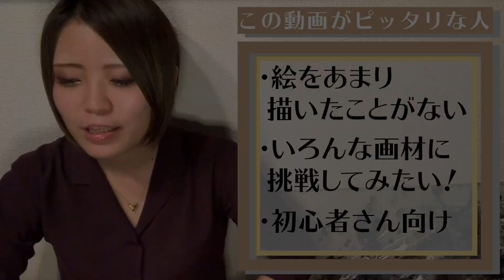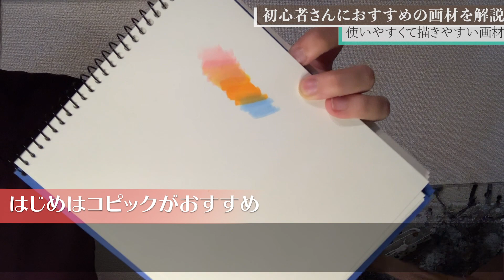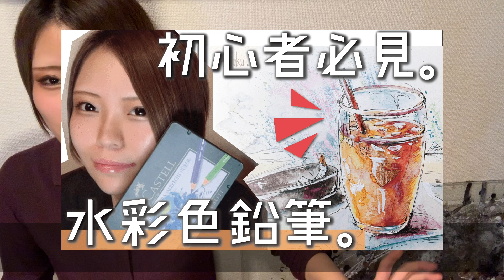【おすすめ画材】初心者向け画材を絵描き歴20年が徹底解説。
→月間2万回以上読まれる芸術ブロガーの「はる」です。

通勤時間、料理を作りながら、作業をしながら…空いた時間に音声のみで芸術についてや画力を上げる方法が丸わかりです。